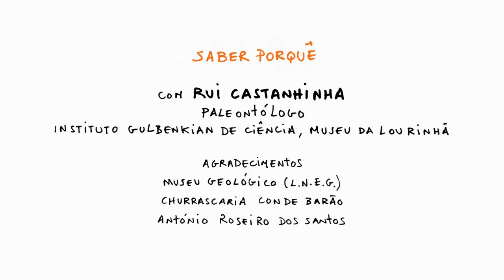Concurso Saber Porquê: Os dinossauros desapareceram todos?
Concurso no âmbito do programa O Mundo na Escola